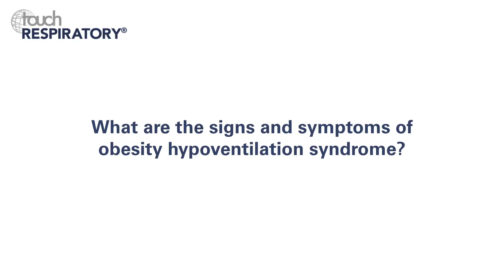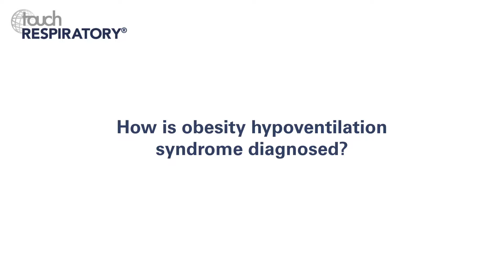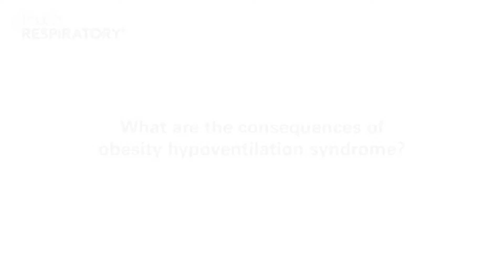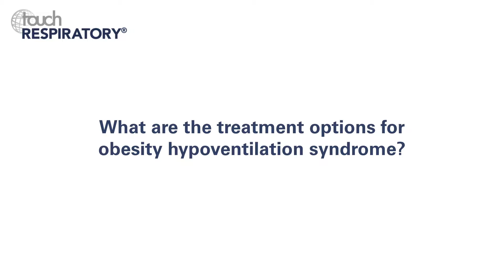Saiprakash B Venkateshiah, CHEST 2018 – Obesity hypoventilation syndrome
Saiprakash B Venkateshiah (Emory University School of Medicine, Atlanta, GA, US) discusses obesity hypoventilation syndrome – how it's defined, signs and symptoms, diagnosis, consequences and treatment.

Questions
1. What is the definition of obesity hypoventilation syndrome? (0:10)
2. What are the signs and symptoms of obesity hypoventilation syndrome? (0:54)
3. How is obesity hypoventilation syndrome diagnosed? (1:34)
4. What are the consequences of obesity hypoventilation syndrome? (2:12)
5. What are the treatment options for obesity hypoventilation syndrome? (3:12)

Speaker disclosure: Saiprakash B Venkateshiah has nothing to disclose in relation to this video interview.

Filmed at the CHEST Annual Meeting, San Antonio, TX, US, October 2018.